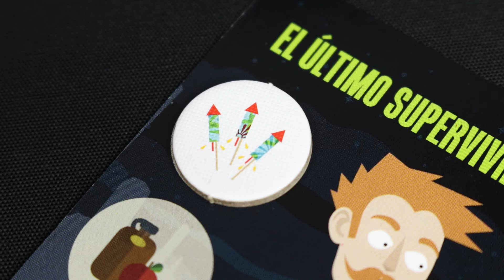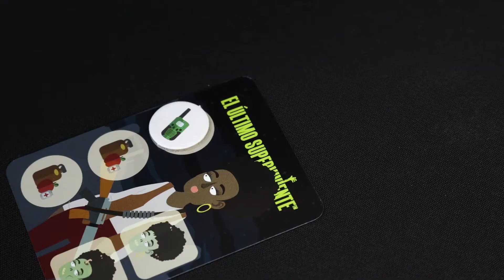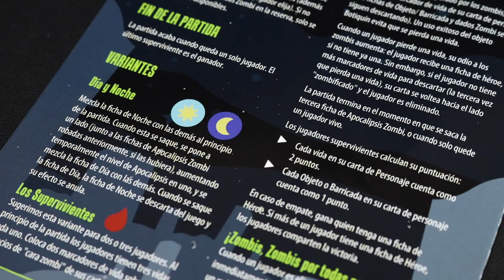El último superviviente - Cómo se juega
En este vídeo os mostramos cómo se juega a El último superviviente, un juego de dados en el que os enfrentaréis a hordas de zombis.